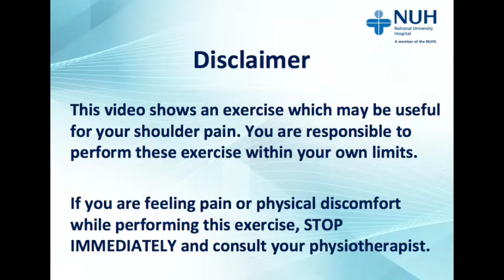NUH Physiotherapy - Scapular protractions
This exercise involves strengthening the scapula protractors (Primary muscle: Serratus anterior). It improves the strength of the scapula and stabilizes the shoulder during arm movements.

You are responsible to perform this exercise within your own limits. If you feel pain or any physical discomfort while performing the exercise, stop immediately and consult your physiotherapist.